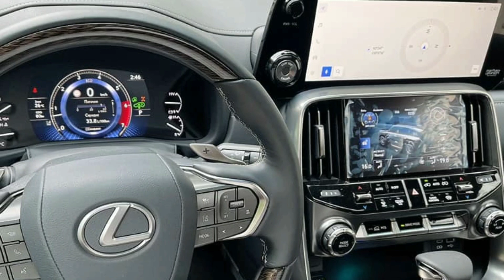Lexus LX 600 Ultra Luxury tư nhân đầu tiên về đại lý Lựa chọn cho giới nhà giàu không thích chờ đợi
360 Xe_Lexus LX 600 Ultra Luxury được nhập khẩu tư nhân, sở hữu ngoại hình và nội thất màu đen.